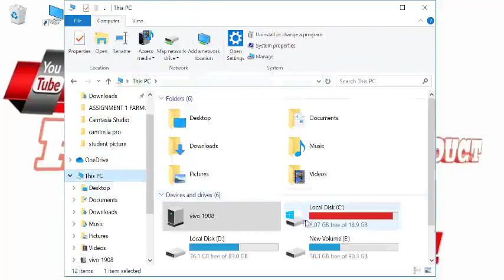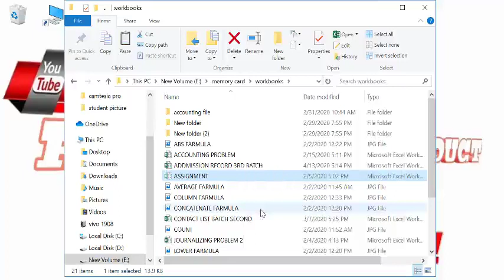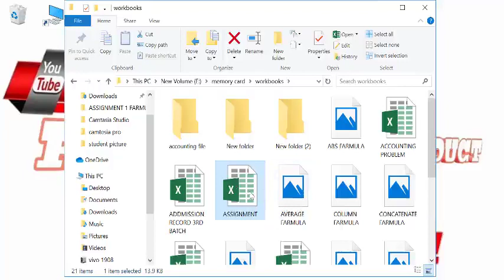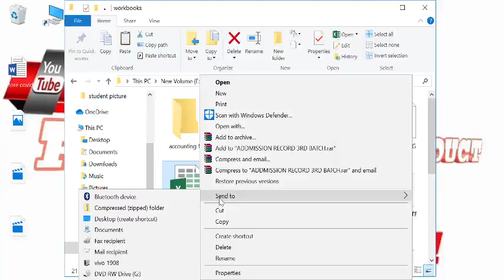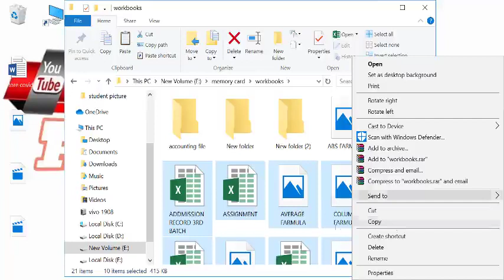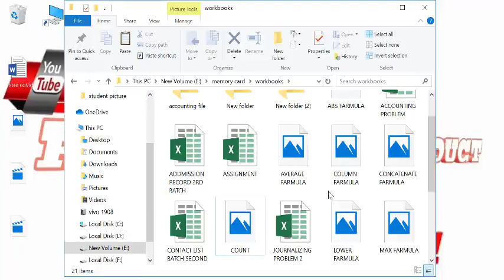How to transfer files from pc to mobile | How to tranfer files from mobile to pc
Hi!
In this video I am teachibg 3 ways to transfer Your files, Photos, Videos, Audios from a pc to a mobile or a mobile to a pc.